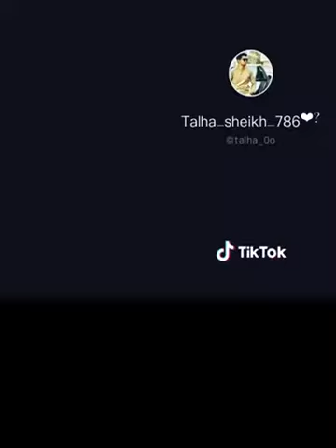Pakistan's pacer Hasan Ali has tied the nuptial knot with Samia Arzu at a seven star hotel in Dubai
The wedding ceremony, which was held at one of the most expensive hotels, was attended by Hassan's close friends and relatives. The Middle Eastern and South Asian cuisine, including steamed mutton, basmati rice, vegetable Peshawari, achari masalah, aalu methi, Punjabi gosht, and Arabic mixed grill, was served to the guests.
Samia belongs to Hariana, India. Hassan met her a year ago through a close friend in Dubai. She studied engineering from England. The bride is currently living with her parents in Dubai. She works for a private airline. The newly-wed has some family members in New Delhi as well.